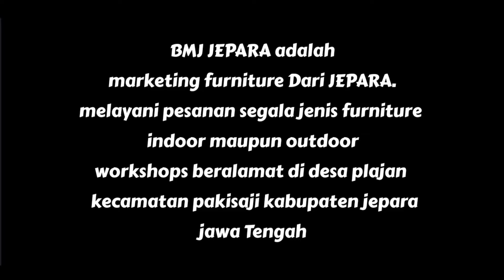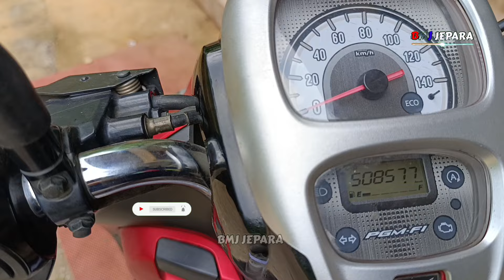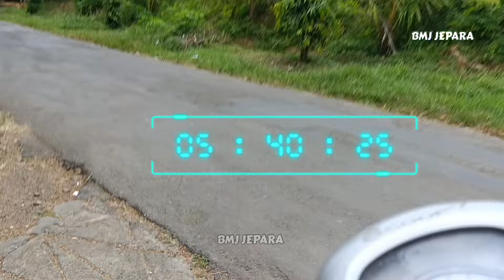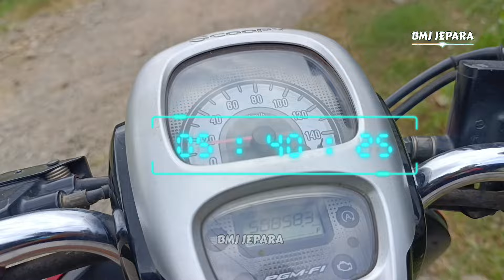KURSI JEPARA MODEL BARU, KURSI BECAK, KURSI BELALANG , MINIMALIS TERBARU